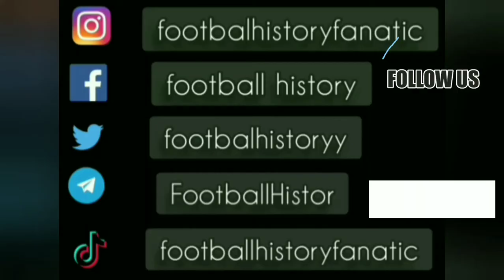Robert Prosinecki ● Goals and Skills ● Real Madrid